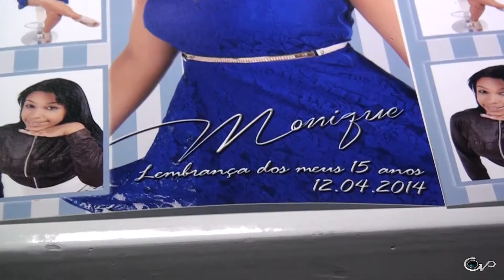GVP PRODUÇÕES E EVENTOS - MELHORES MOMENTOS 15 ANOS MONIQUE